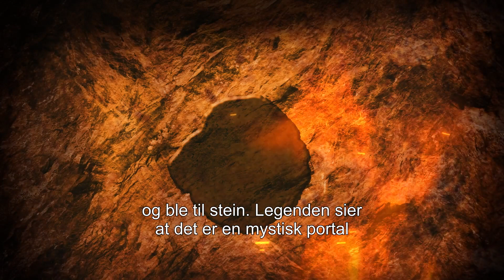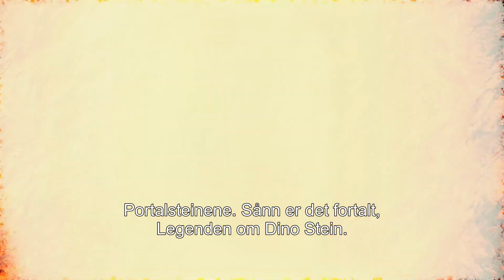Dino Rise - Legenden om Dino Rock | Episode 5 I Norsk teksting I PLAYMOBIL Series For Kids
Dino Rise – Legenden om Dino Rock 5 Episode 5 «Til angrep!» Vennegjengen angriper skurkene, men undervurderer fienden og må legge på flukt. I alt oppstyret blir Kaidan «bortført», og Ian bestemmer til slutt å i alt oppstyret og Ian bestemmer seg til slutt for å overgi seg selv til Ludmilla.
Besøk Team Dino Rise på playmobil-toys.no